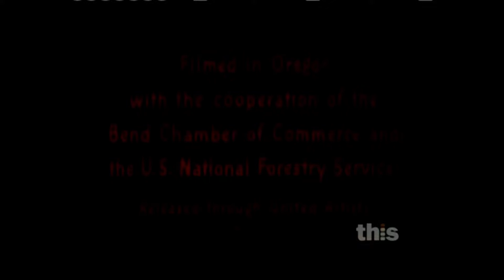Bryna Productions/United Artists/MGM Domestic Television Distribution (1955/1996)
Video has been awkwardly edited.

From the end of a This TV airing of the film, The Indian Fighter.